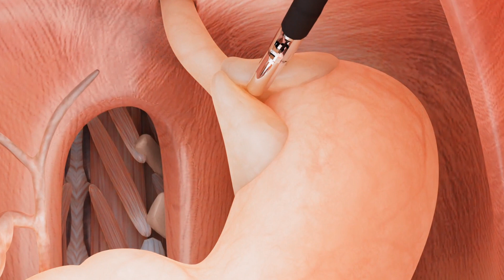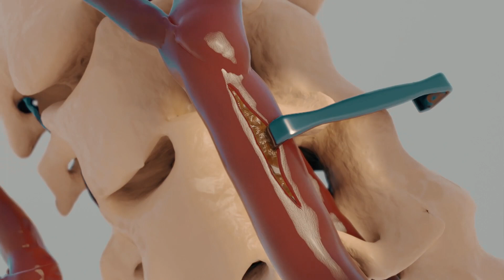KHO Animation: Creators of Premier 3D Medical and Scientific Animation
Premier 3D Medical Animation Studio

For over a decade, KHO has helped universities, medical and scientific companies create award-winning animation and visuals that drives engagement and sales.
Since our inception, our company has been dedicated to providing cutting-edge 3D animation solutions to clients of all backgrounds. We have generated content in pharmaceuticals, biotechnology, medical devices, and medical marketing.

We aim to set the industry standard for exceptional medical animation services, inspiring and educating global audiences. With a passion for storytelling and a drive for excellence, we aim to be the go-to studio for all animation needs.